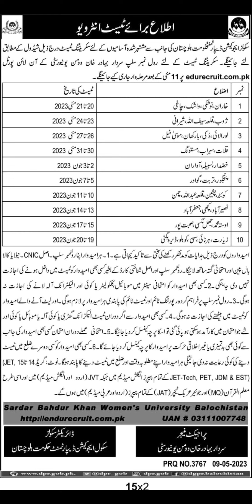Tests Dates of School Education Dept Balochistan Jobs by SBKWU Quetta I 03033244555